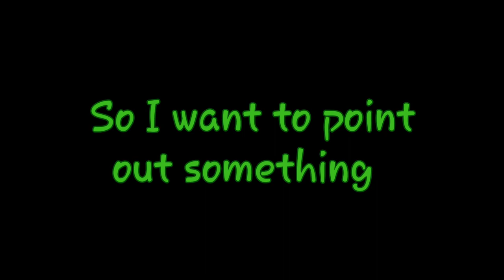Getting Badge and bits in Shopping Wars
This game is the most hate game I have ever seen in Roblox 💀💀 but yeah it was a little hard to play sometimes but hey I am up for a challenge.

Ignore as always since you've seen this on everyone's channel ;P